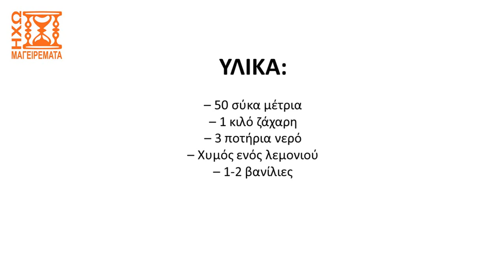Γλυκό κουταλιού σύκο (συκαλάκι), παραδοσιακή συνταγή (μόνο μουσική) - ηχωμαγειρέματα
Δείτε σε αυτό το βίντεο την έκδοση μόνο με μουσική μιας πολύ δημοφιλούς, αγαπημένης, παραδοσιακής συνταγής για γλυκό κουταλιού σύκο (το γνωστό από τα παλιά "συκαλάκι"). Η συνταγή δεν έχει δυσκολίες ούτε απαιτεί ιδιαίτερη εμπειρία αρκεί να βρείτε καλή πρώτη ύλη δηλαδή σύκα, ούτε πολύ ώριμα, ούτε εντελώς αγίνωτα. Εκεί είναι στην ουσία το μυστικό...
Ελπίζουμε να σας άρεσε το βίντεο. Αν ναι, αφήστε ένα σχόλιο ή ένα λάικ ή κοινοποιήστε στους φίλους σας ή στο κοινό σας.

Δείτε τη συνταγή με την ησυχία σας, με λεπτομερείς περιγραφές και εικόνες στον ιστότοπο μας